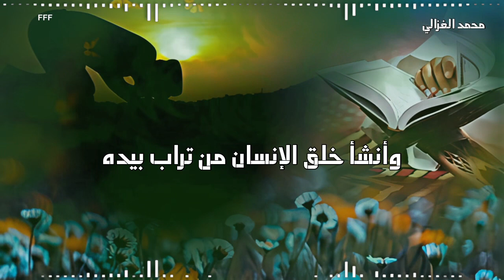دعاء محمد الغزالي الحمدالله الذي أنزل القرآن بعلمه